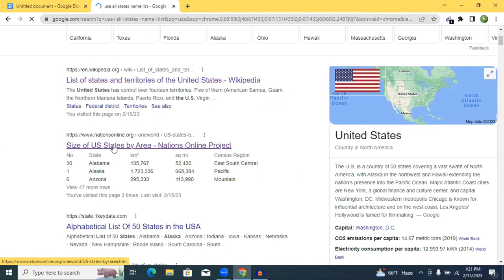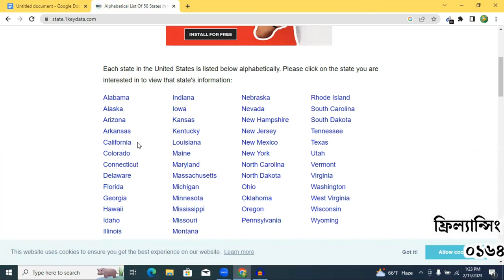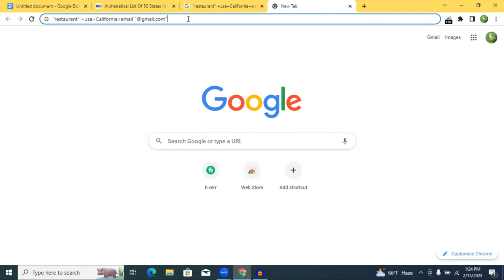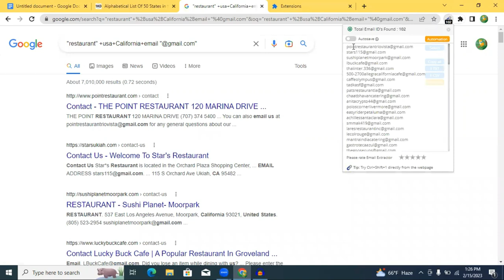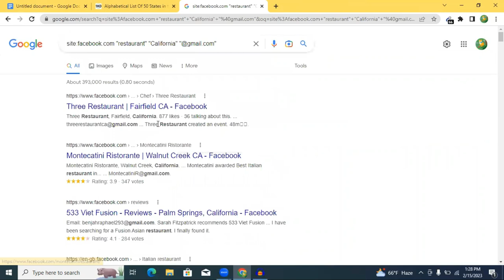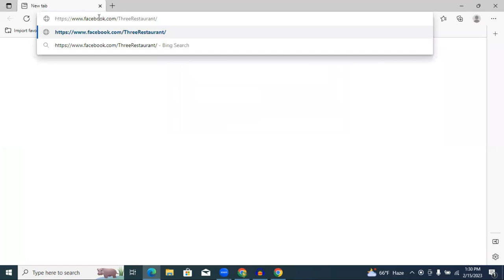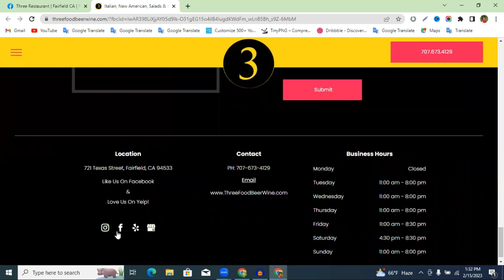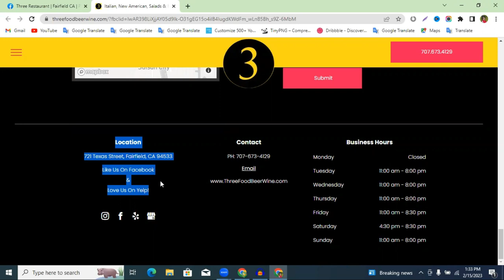😱😱অর্ডার না আসলে টাকা আমি দিবো || Out of Marketplace Client | How to find buyer out of marketplace